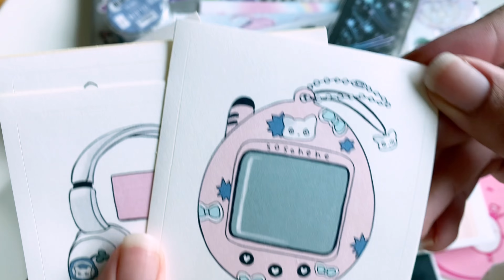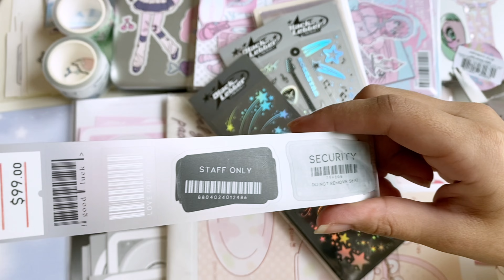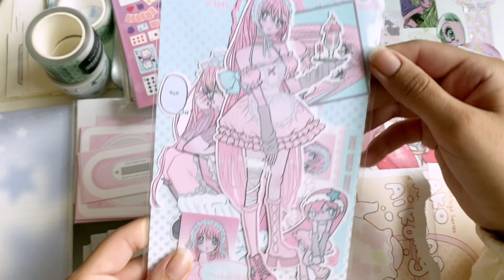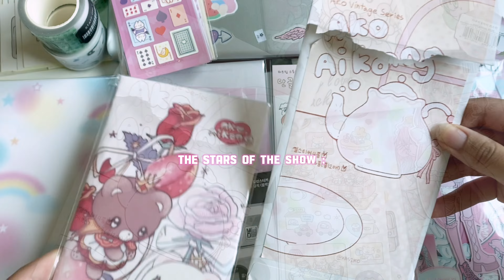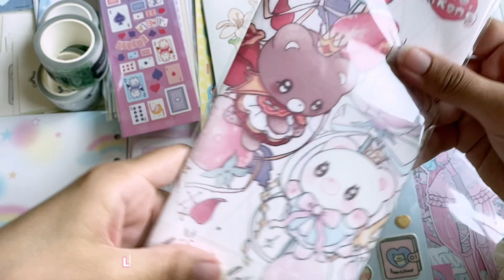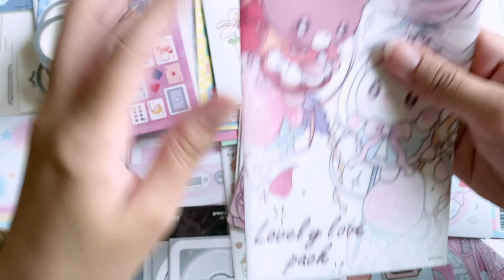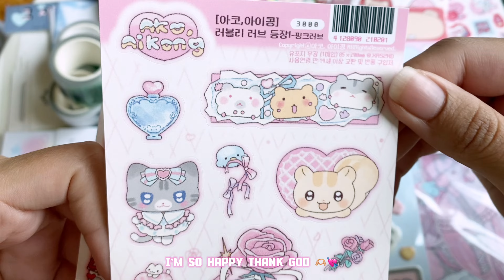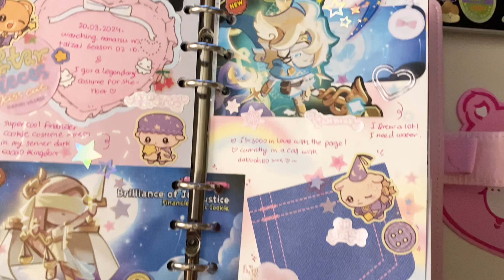Finally! Korean STICKERS HAUL !!!🎀💕🥺Domiworld | cute stationary | new A6 papers.🧸🎀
{ my journaling account on instagram }